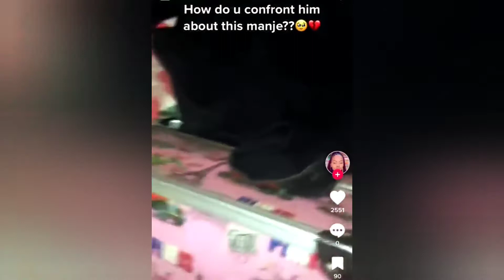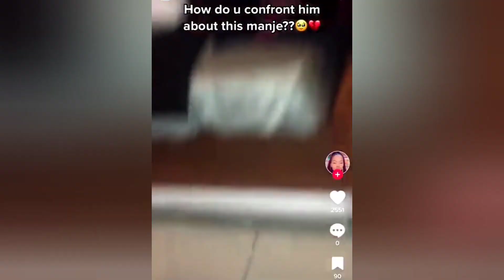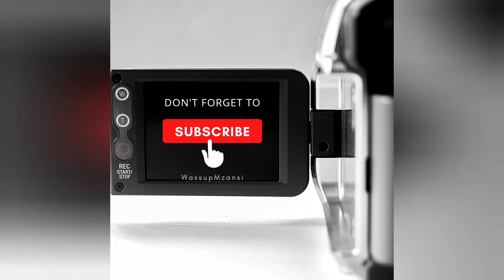Side chick finds out that her lover's wife is Gogo Maweni's client.